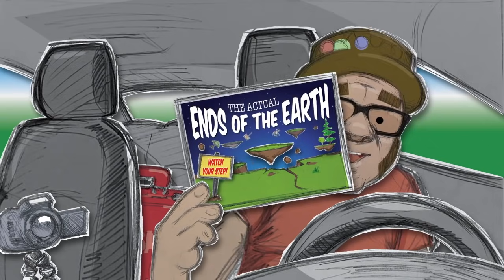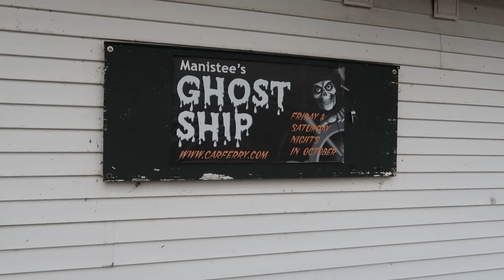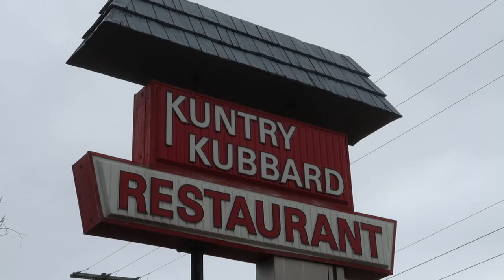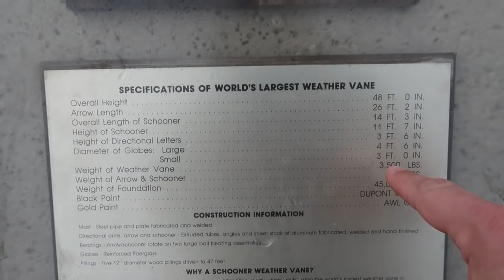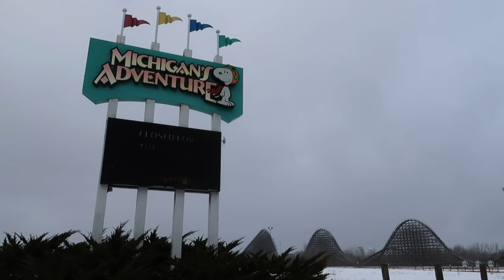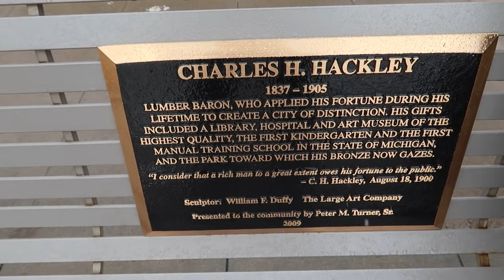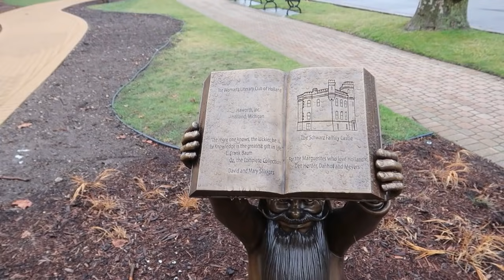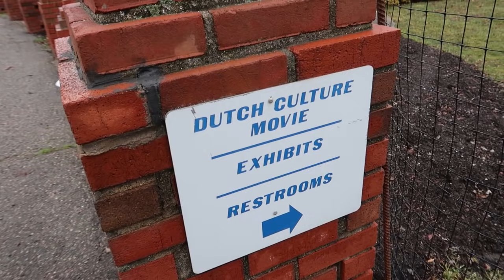Traveling Through Small Town Michigan - Dixie Highway Road Trip Day 6